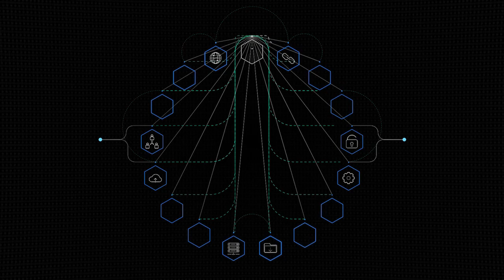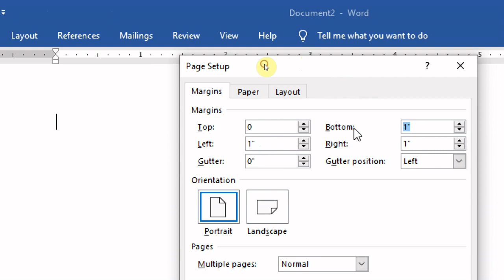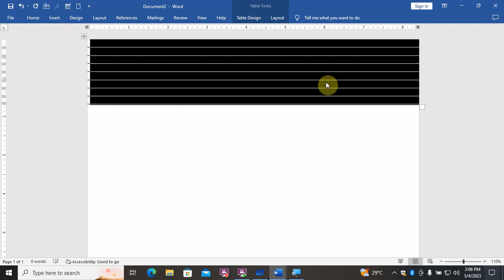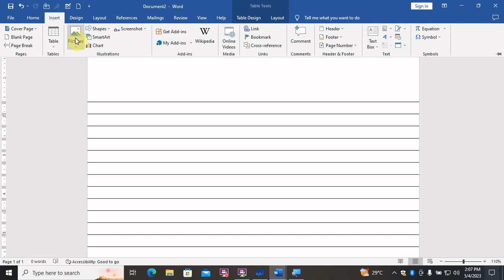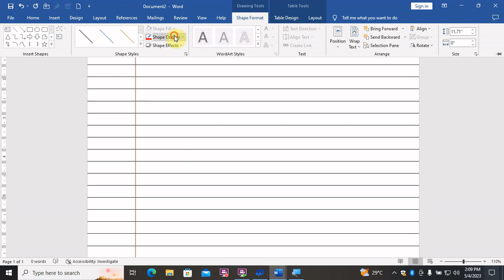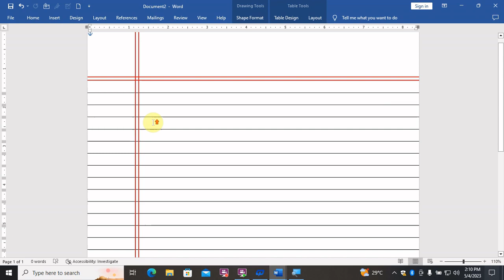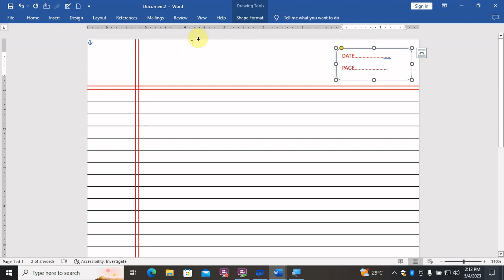How to Make Notebook Paper in Ms Word || ms word me notebook page kaise banate hai.@avadhglo5089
How to Make Notebook Paper in Ms Word || ms word me notebook page kaise banate hai.